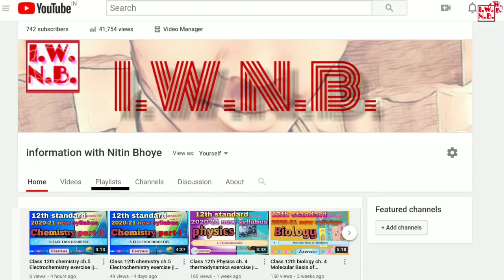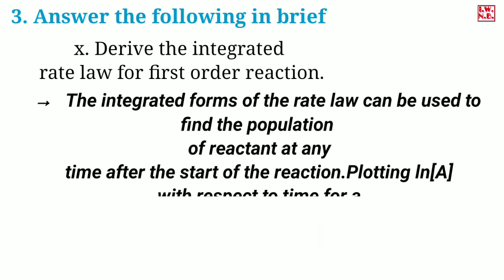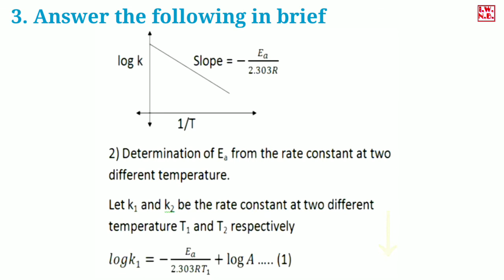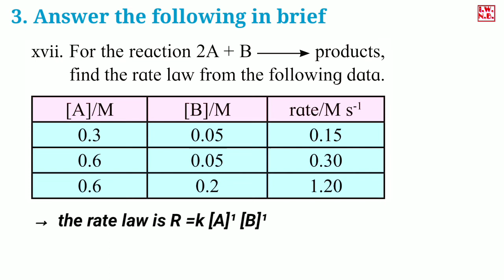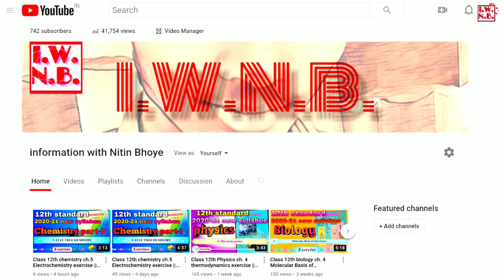Class 12th chemistry ch.6 chemical kinetics exercise part 2 | 12th standard new syllabus 2022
I.W.N.B.

       [This is à 6th ch.of chemistry class 12th new syllabus, ch. 6 chemical kinetics part 2 ]

This is questions-answer video part-2 exercise,
          any doubts so, follow me,
            Your see & pick screenshot to save answer.

Search me on facebook [Nitin Bhoye]